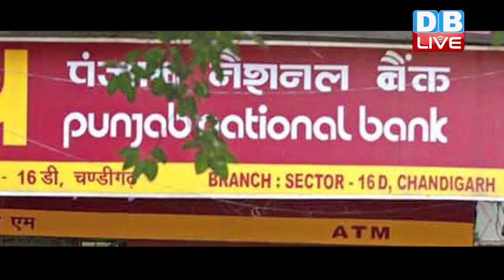DB LIVE 02 JAN 2017 | SBI cuts interest rates on home loans to 6-year low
एंकर- नए साल पर लोगों को सस्ते लोन का तोहफा मिला है...एसबीआई समेत कई बैंकों ने ब्याज दरों को घटा दिया है जहां स्टेट बैंक ऑफ इंडिया ने ब्याज दरों में 0.90% की कटौती की है तो वहीं पंजाब नेशनल बैंक ने ब्याज दरों में 0.70 फीसदी घटाने का ऐलान किया है...कटौती के बाद एसबीआई की ब्याज दर 8.90% से घटकर 8 फीसदी रह गई है। इसी तरह एक महीने, तीन महीने और छह महीने की अवधि के लोन के लिए भी ब्याज दरों में कटौती की गई है. बैंक ने दो साल और तीन साल की अवधि के लिए एमसीएलआर घटाकर 8.10 प्रतिशत और 8.15 प्रतिशत कर दिया है. सभी ब्याज दरें तत्काल प्रभाव से लागू हो गई हैं... इस तरह, एसबीआई से 25 साल के लिए लिये गए 20 लाख रुपए की होम लोन की ईएमआई 1, 220 रुपए कम हो जाएगी। होम लोन की यह छह साल की सबसे कम ब्यािज दर है।  वहीं एसबीआई के साथ साथ पीएनबी और यूबीआई ने भी अपनी मानक दरों में 0.9 प्रतिशत तक की कटौती की है. पीएनबी ने एक वर्ष की अवधि वाले लोन के लिए एमसीएलआर 0.7 प्रतिशत घटाकर 8.45 प्रतिशत कर दिया है. इसी प्रकार तीन वर्ष की अवधि के लिए यह 8.60 प्रतिशत और पांच वर्ष की अवधि के लिए 8.75 प्रतिशत किया गया है. वहीं यूबीआई ने एमसीएलआर में 0.65 से 0.90 प्रतिशत की कटौती की है. एक वर्ष की अवधि के लिए एमसीएलआर को घटाकर 8.65 प्रतिशत किया गया है.

एंकर– तो नए साल पर एसबीआई समेत कई बैंकों ने लोगों को बड़ी राहत दी है...बैंकों ने ब्याज़ दरें घटा दी है...जिससे ईएमआई घट गई है,,,और इसके साथ ही अब आपका मकान खरीदनें का सपना सपना साकार हो पाएगा...देखते रहिए डीबी लाइव